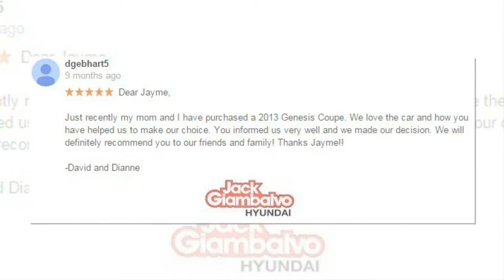Jack Giambalvo Hyundai York (PA) - REVIEWS - York Hyundai Reviews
Reviews:★★★★★ Jack Giambalvo Hyundai is a top reviewed Hyundai Service Center / Dealer in York, PA. This video shows some of the excellent reviews and testimonials that have been offered by their happy clients. Jack Giambalvo Hyundai, York PA